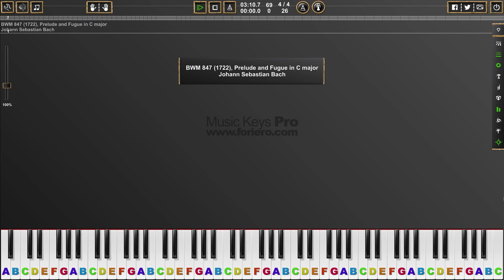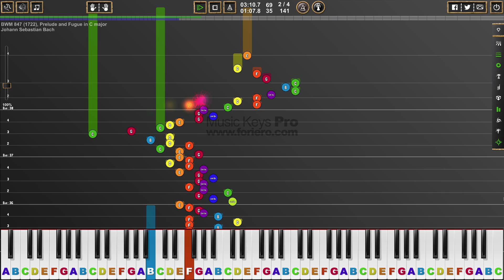BMW 847 1722), Prelude and Fugue in C major, Johann Sebastian Bach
Johann Sebastian Bach (31 March 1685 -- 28 July 1750) was a German composer, organist, harpsichordist, violist, and violinist of the Baroque period. Bach was born in Eisenach, Saxe-Eisenach, into a very musical family. Bach worked even in mundane and sacerdotal services in many places in Germany, most significant were Wiemar, Köthen and Leipzig. Bach's health and vision declined in 1749, and he died after the unsuccessful eye operation in 1750 in Leipzig. Modern historians believe that his death was caused by a combination of stroke and pneumonia. Bach's abilities as an organist were highly respected throughout Europe during his lifetime, although he was not widely recognised as a great composer until a revival of interest and performances of his music in the first half of the 19th century.

Bach's compositions include the Brandenburg Concertos, the Mass in B minor, the The Well-Tempered Clavier, The Goldberg Variations, The Art of Fugue, The Musical Offering, his cantatas, chorales, partitas, passions - St Matthew Passion, and organ works. His music is revered for its intellectual depth, technical command, and artistic beauty.